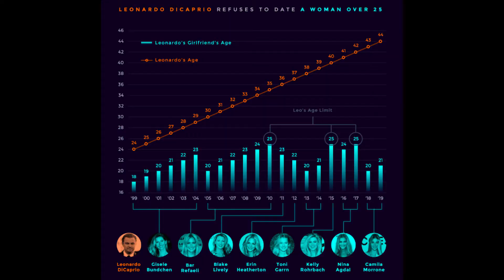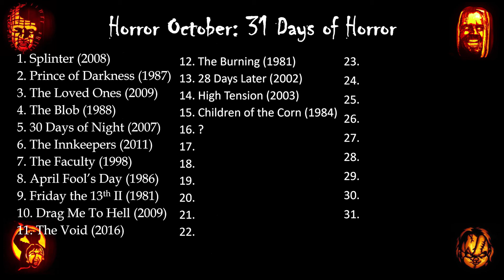Horror October: Children of the Corn (1984)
Horror October continues with day #15. There are advantages and disadvantages of growing up, but everyone agrees kids are super creepy. This movie takes advantage of this fact, and is a perfect midway Horror October choice